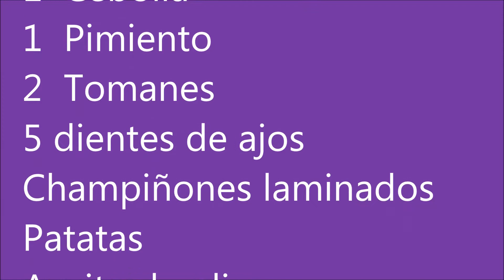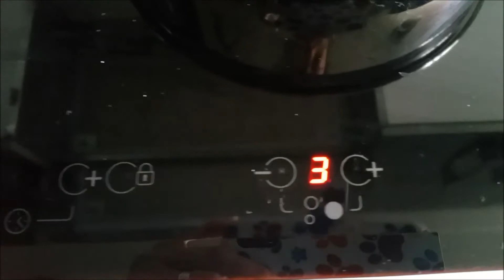Estofado de Pollo con Champiñones y Patatas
Estofado de Pollo, receta fácil y sencilla, sin agregar agua. A fuego lento las carnes junto con el tomate segregan su propio jugo, y quedarán tus platos con un sabor inigualable.